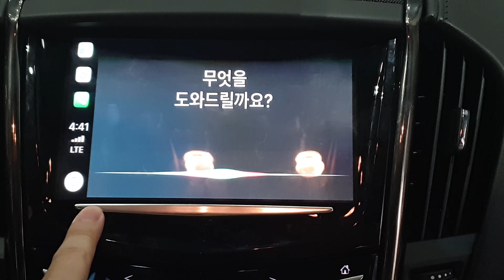2014 Cadillac ATS Wireless and Wired Apple CarPlay, Android Auto OEM Retrofit Demo Video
2014 Cadillac ATS Apple CarPlay OEM Retrofit [GM77CB]
This product can be applied to all other Cadillac models.

- Wireless and Wired
- Wireless Smartphone Mirroring
- 100% Plug & Play
- OEM Touch Controlled
- Smartphone QuickCharge (Wired)

Our 360Degrees Camera System, Wireless and Wired Apple CarPlay, Wireless and Wired Android Auto with additional Wireless Smartphone Mirroring Functions of our OEM Integration Modules will Maintain the original Look & Feel of your dashboard and upgrade your radio system to up-to-date High-End Multimedia System.